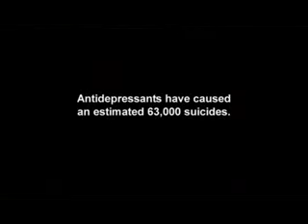Public Service Announcement # 1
drugs prescription Psychiatric kids suicide